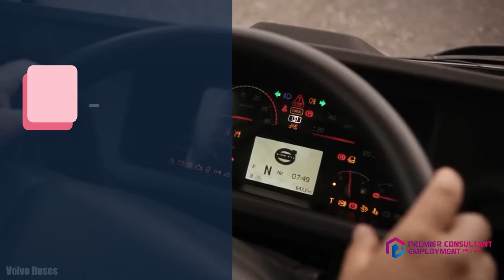EUROPE JOB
Our agency recently recruiting Skilled worker for our clients from the Europe, We are recruiting Nepalese Applicants for Europe in Various Position as like Bus Driver, Excavator Operator & Lathe Mechanic, we have many more requirement from Europe, If you find this is your skilled and want to have job in Europe then visit us.

Premier Consultant Employment Pvt.Ltd.
Kathmandu - 03, Basundhara
Landmark - Just Behind Kantipur Dental Hospital